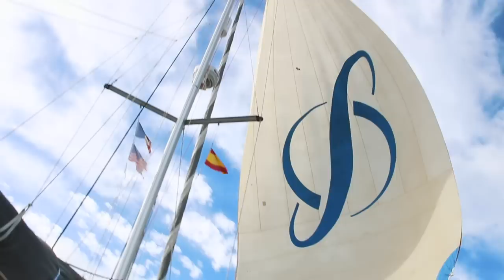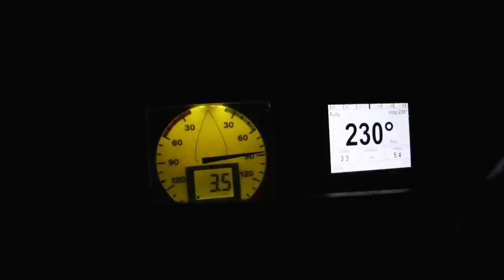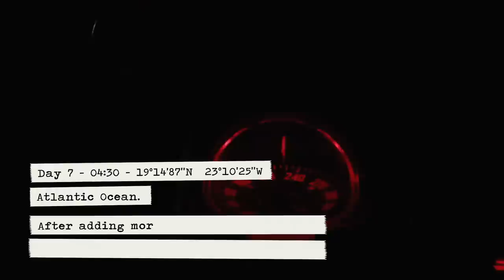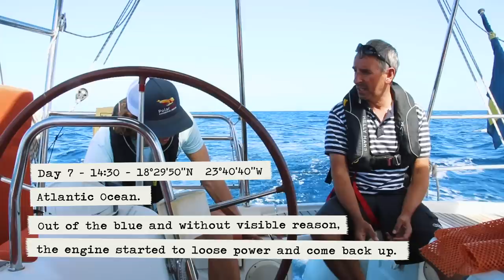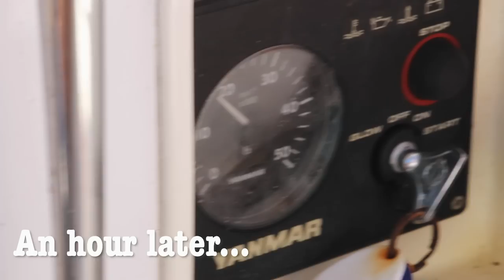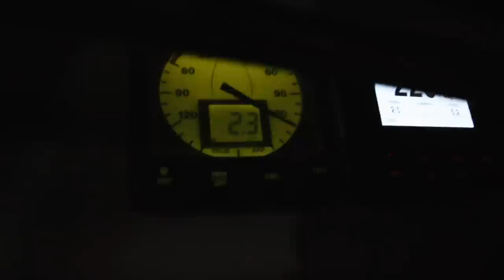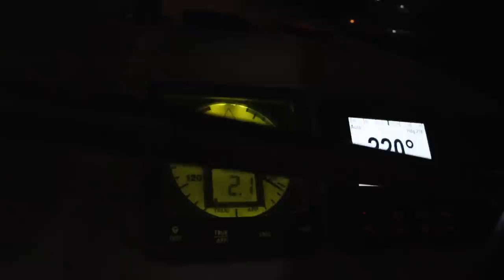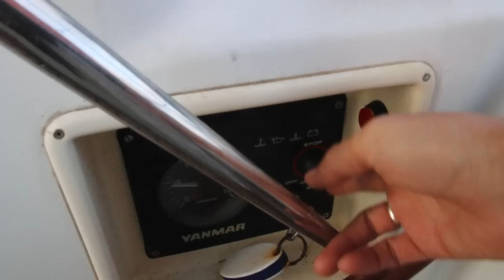1000 nautical miles towards Cape Verde #60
Thank you for your patience! This is the video that took me the absolute longest time to upload: 52 hours to be exact!

In this video, we tackle the second leg across the Atlantic with a 7 days passage from Lanzarote to Mindelo in Cape Verde, with our friends (and some of our first Patrons!) Jules and Tenney. Jules and Tenney were some of the best crew we've ever had on board, and we have fantastic memories of sailing with them.

The first days, we never had such a smooth sail! We could finally play with the twin headsail setup, hoist our gennaker for the first time, we had TOO MUCH success at fishing (I didn't know there was such a thing!)

After a few days though, the wind died on us and our engine started to inexplicably lose power, making the situation a literally “sticky”, when we discovered that we had a case of diesel bug.

** MUSIC **

🎶 In this video:

Luna Keller - Packing my bags (Artlist)
Racoon Racoon - Dawn Chorus (Artlist)

** GEAR **

** LINKS 🖇**